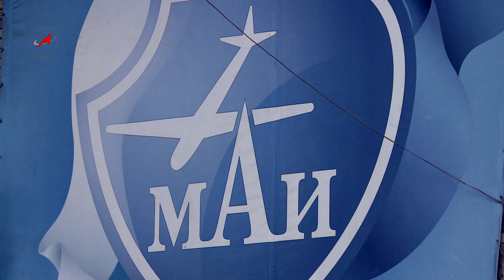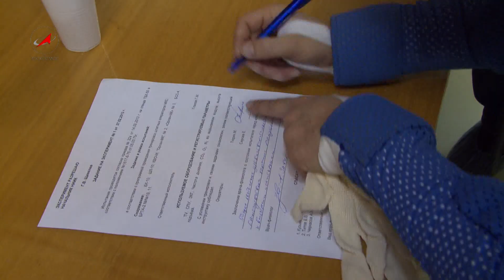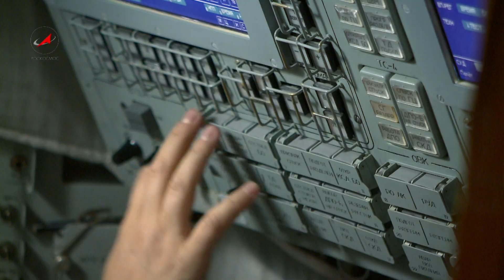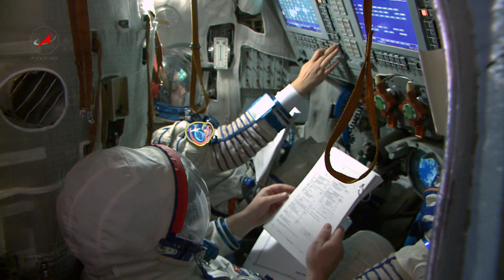Космонавт Елена Серова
Энциклопедия "Космонавты". Космонавт России № 119.
Серова Елена Олеговна.
Родилась 22 апреля 1976 года.
Статус - космонавт-испытатель отряда космонавтов Роскосмоса.
Количество полётов - 1.